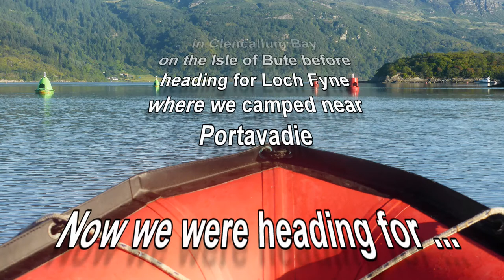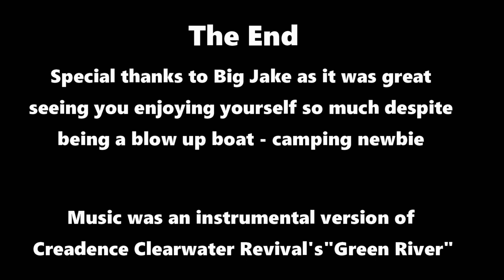Camping around the Clyde 3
The third and final part of Camping Around The Clyde. In this video we bounce around the Southern Tip of Bute before heading for Tighnabruaich for an evening in the local Bar. Then we head for home the following day.